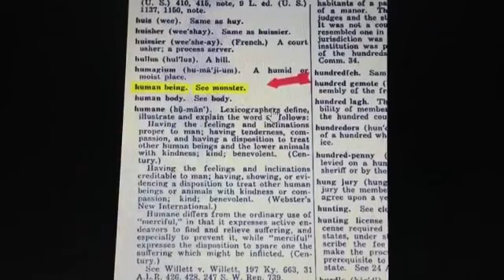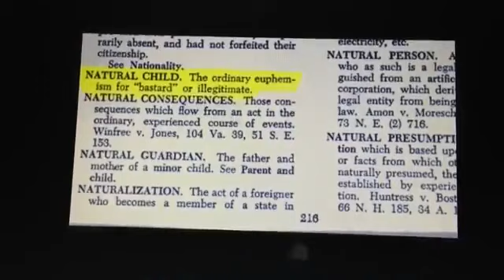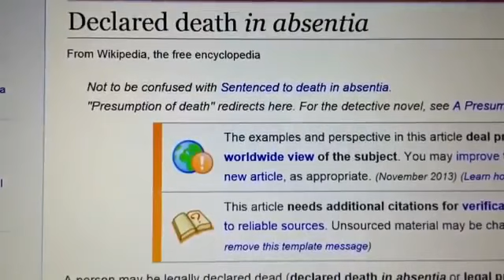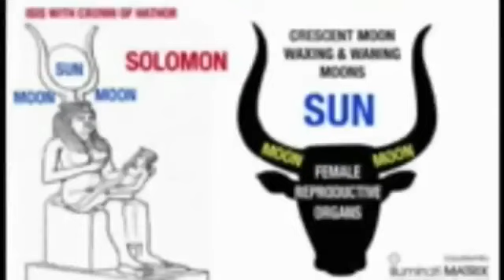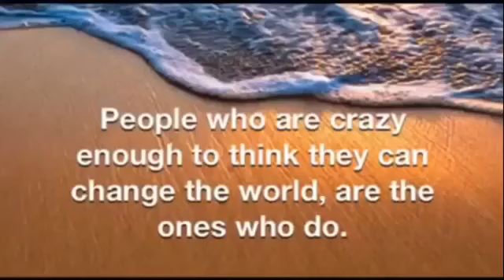2018 Zombie Apocalypse HAPPENING NOW!!!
Blood Over Intent from Satan